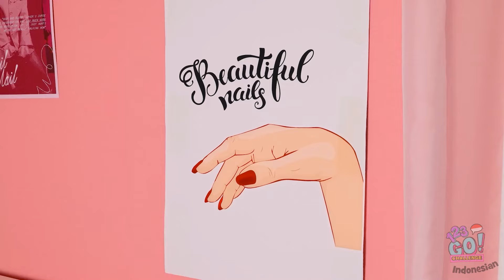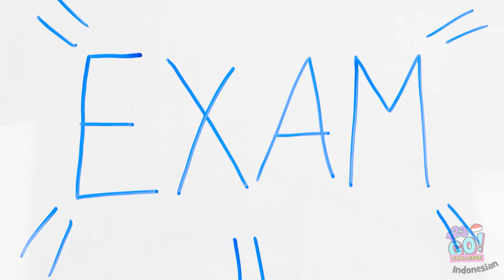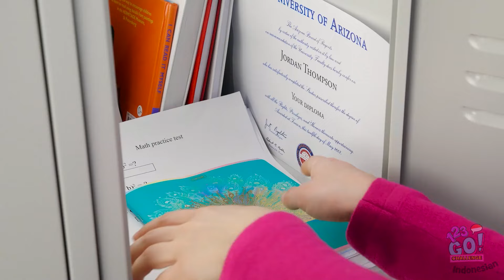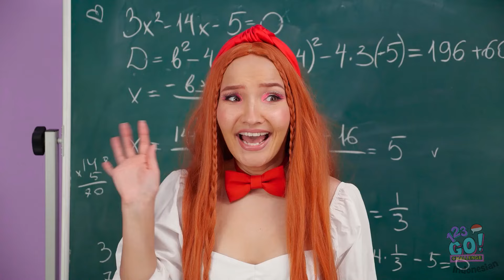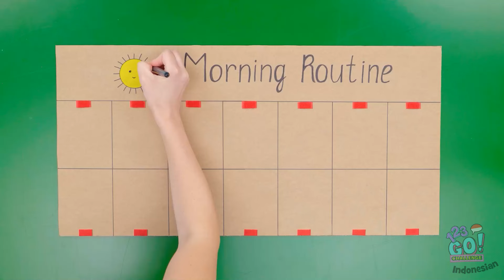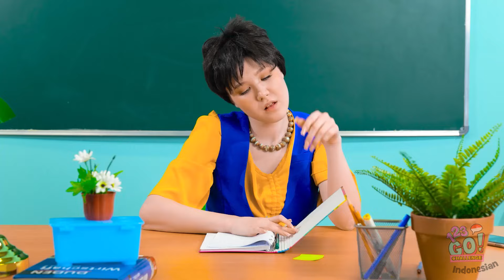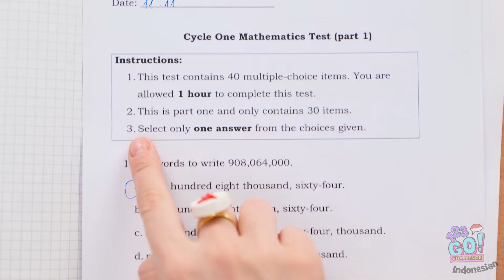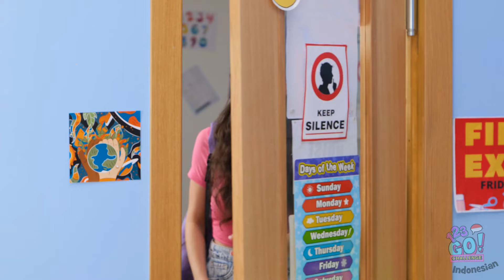Peralatan dan Kiat Sekolah Bokek vs Kaya! Gadget Unik untuk Siswa Malas dan Pintar oleh 123 GO!